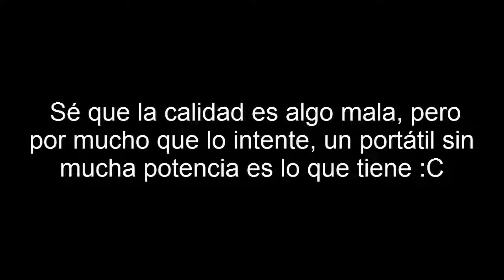Como matar en el LoL de forma agresiva/pasiva